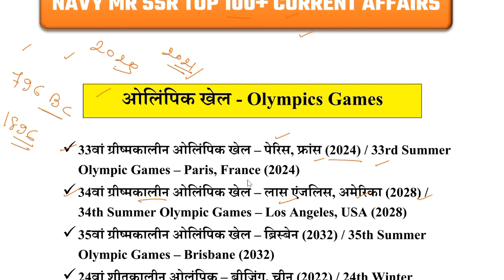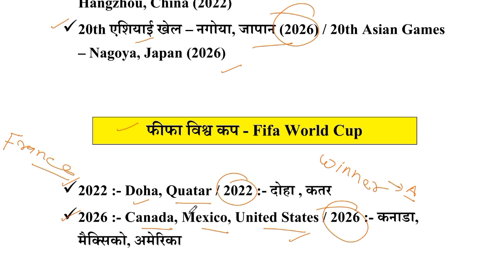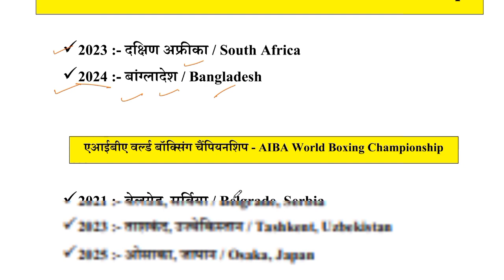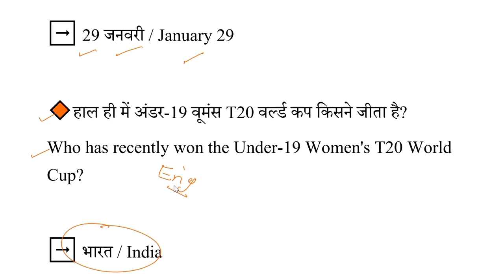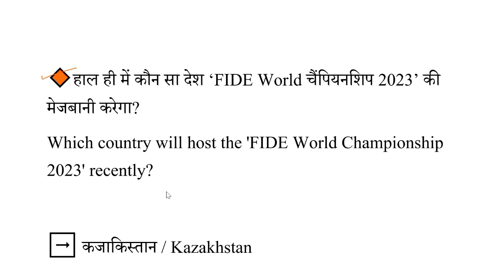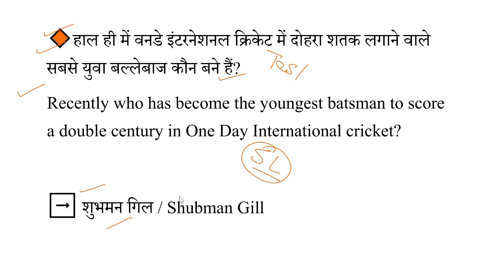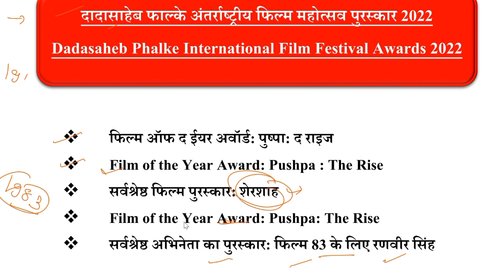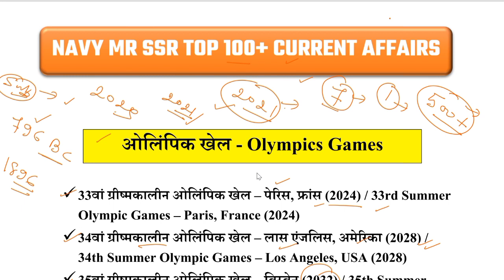Navy Agniveer SSR MR Exam 100+ Current Affairs 2023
(Indian Navy SSR MR 02/2023 Special Test Series Rakshak App Se Purchase Kariye)

❤️🙏𝗧𝗵𝗮𝗻𝗸 𝗬𝗼𝘂 𝗙𝗼𝗿 𝗔𝗹𝗹 𝗧𝗵𝗲 𝗦𝘂𝗽𝗽𝗼𝗿𝘁 𝗞𝗲𝗲𝗽 𝗦𝘂𝗽𝗽𝗼𝗿𝘁𝗶𝗻𝗴 🙏❤️